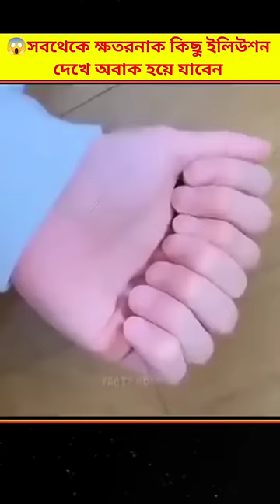😱 এইসব ক্ষতরনাক কিছু ইলিউশন দেখে চমকে যাবেন | Optical Illusion